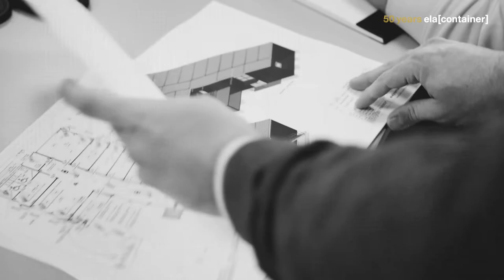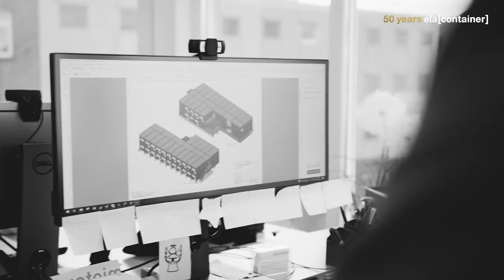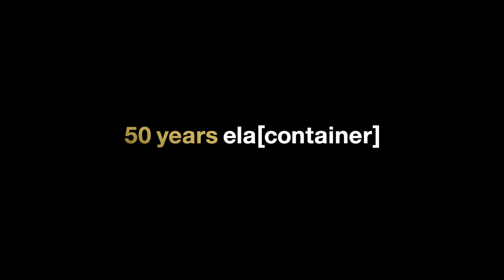Cornelius Egbers – Brückenbauer mit ruhiger Art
Als Leiter des internationalen Vertriebs lebt Cornelius Egbers praktisch aus dem Rollkoffer und ist unermüdlich unterwegs, um die Zentrale mit den internationalen Standorten von ELA zu vernetzen. Seine ruhige Art hilft ihm dabei, Brücken zwischen Menschen, Ländern und Kulturen zu bauen.

Macher mit Kopf, Hand & Herz seit 1972: Unsere Erfolgsgeschichte begann vor 50 Jahren mit einer guten Idee. Mit unserem stetig wachsenden Team schreiben wir diese Geschichte seither mit viel Engagement, Innovationskraft und Qualitätsbewusstsein weiter. Zum 50-jährigen Jubiläum geben wir einen Einblick in unsere Arbeit, unsere Geschichte und den besonderen Spirit bei ELA.

Ansprechpartner Presse:
ELA Container GmbH
Michael Schmidt

Director / Editor / Producer: schmitz Visuelle Kommunikation, Wuppertal
Co-Director / Camera: Hendrik Thul, Berlin
Company: ELA Container GmbH, Haren
Production Manager: Andrea Wiegmann, Mirjam Jacobs (ELA Container GmbH)
Video Release Date: 25/05/2022